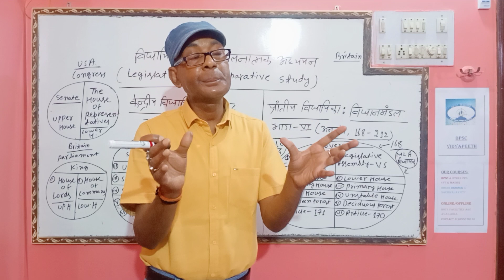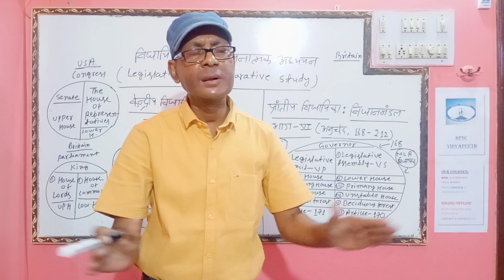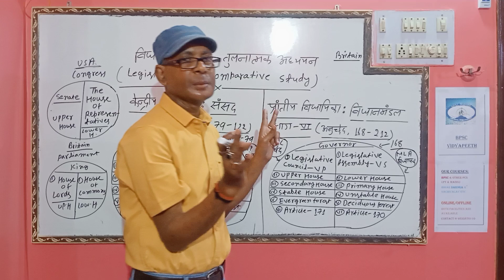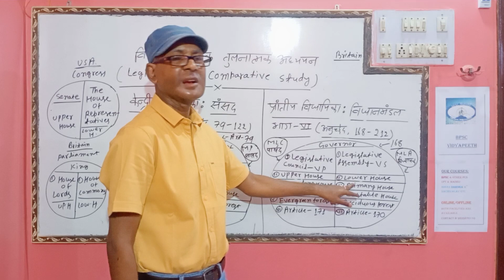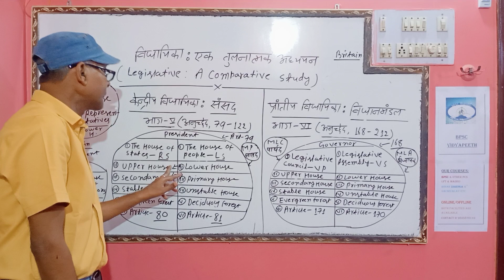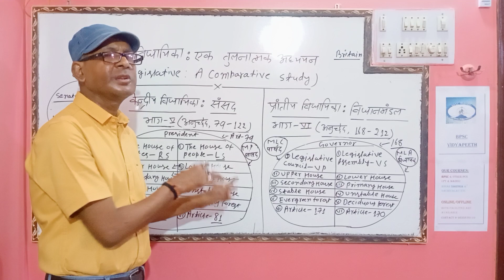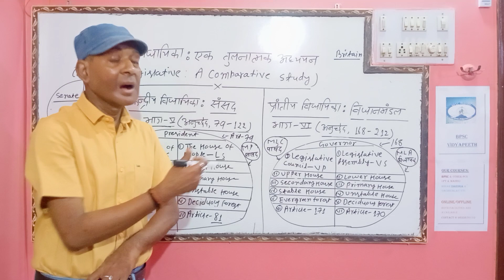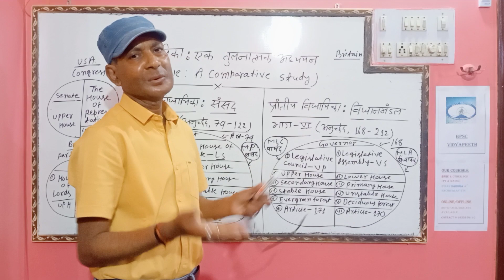Central state legislature/केन्द्र राज्य विधायिका/BPSC/SSC/BPSC Vidyapeeth